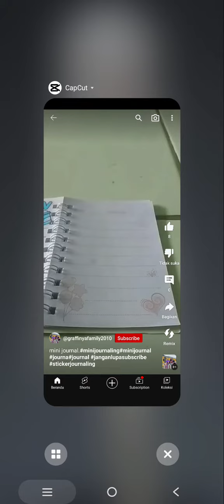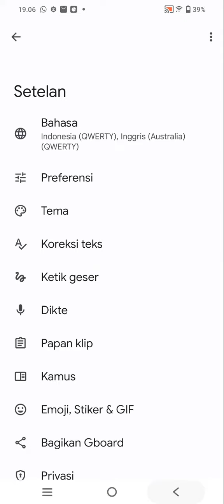7 Mei 2023